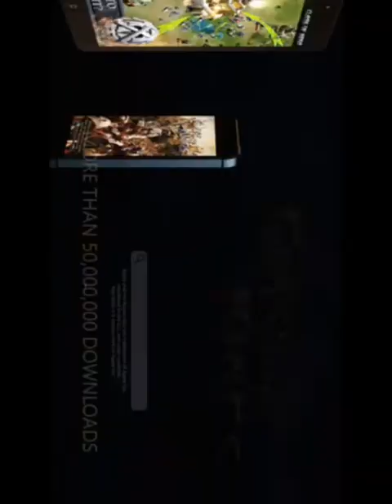Fillshape iOS Gameplay HD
Fillshape by DALITON LLC Android, iOS,iPhone,iPad Gameplay Trailer. HD video of Fillshape Game.

Painting shapes - do you think it’s a cinch?
Well, it is, but only at the start.

Fillshape is a logical game with cartoon graphics and challenging puzzles.

Besides this, you’ll enjoy

· fun graphics
· pleasant sound
· new seasons
· generation of new levels

Download the game and try to complete all the seasons of a mad traveler’s adventures!

Google Play
TBA